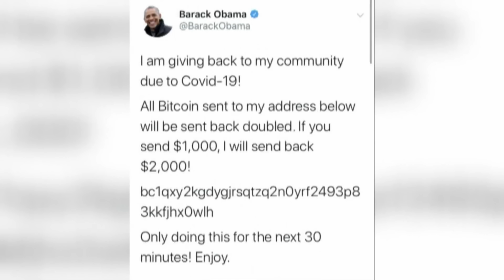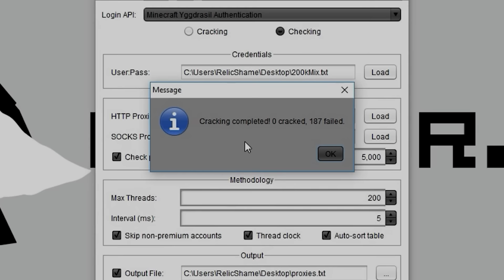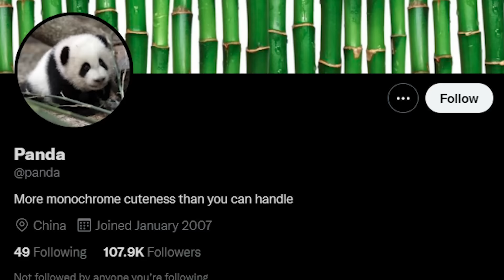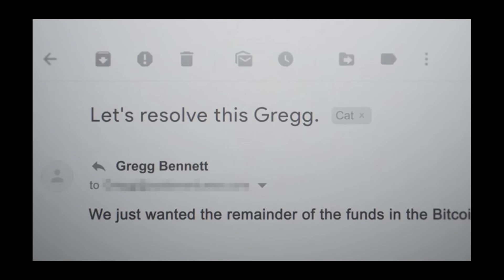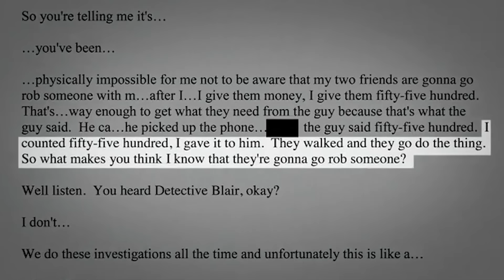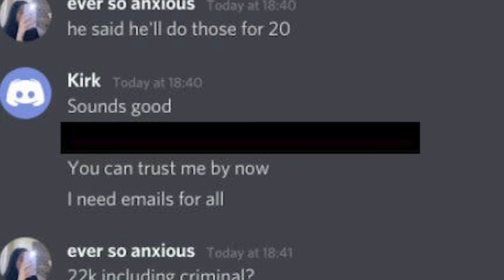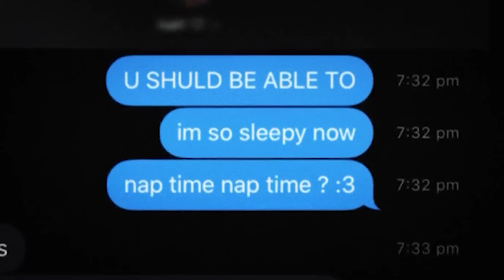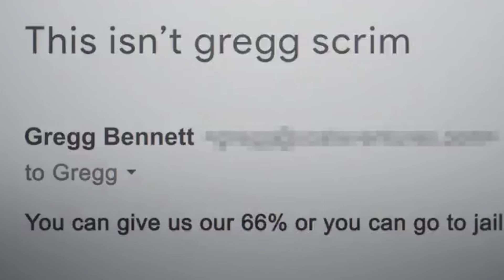From Hacking $4.1 Million to Prison | The IRL Money Doubler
Today we explore the story of Graham Ivan Clark, the teen responsible for 2020's infamous Twitter hack which made him $117,000 USD, pennies to a teenager, who at the time of his arrest, was found with over $3,000,000 USD.

The story starts in his early days, where we explore how he stole thousands of dollars from Minecraft players through his YouTube channel under the alias “Open” where he posted hardcore factions trapping montages. Then, how he moved on from that, into stealing millions of dollars in bitcoin and other cryptocurrencies from tech investors through alleged SIM Swapping attacks which he liked learned about from members on the notorious hacking forum OGUsers.

Graham was no ghost though and his antics eventually caught up with him in the form of the secret service. He faced a criminal investigation for the theft of over a million dollars, but amazingly prosecutors ended up declining to charge Graham.

It seems Graham felt like he could get away with anything, as long as he did it before he turned 18, and this is when he got greedy and committed his final scam against Twitter.

Chapters:
0:00 Intro
1:06 Part 1) Minecraft Tricks
11:49 Part 2) Stealing Millions
22:48 Part 3) The Twitter Hack
30:03 Part 4) Arrest and Conviction

Sources:
New York Times

I spent 96 hours making this, enjoy!